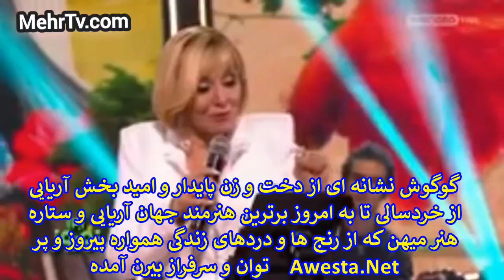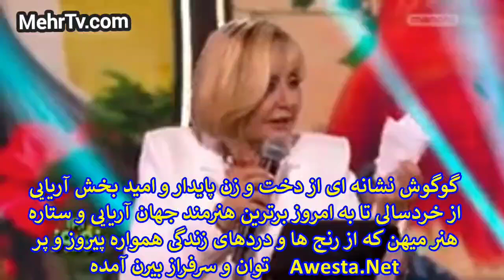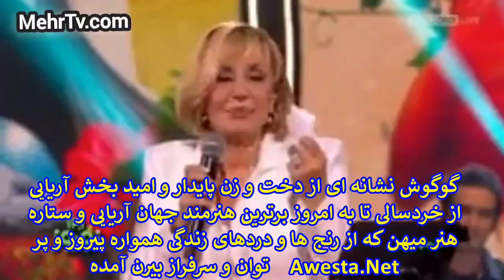video googoosh hamishe mahboub گوگوش نشا پایداری زن ایرانی روی صحنه آسمانی خواهد شد